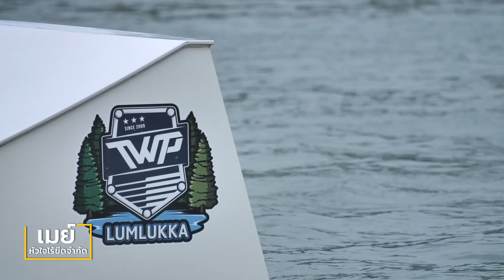คนค้นฅน : เมย์ หัวใจไร้ขีดจำกัด | ช่วงที่ 3/4 (1 มี.ค.63)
“เมย์” หรือ ภัทรา กรังพานิชย์ สาวแกร่งมนุษย์ล้อ หัวใจเกินร้อย ผู้เคยผ่านเหตุการณ์ประสบอุบัติเหตุ จนต้องสูญเสียขาทั้งสองข้าง ร่างกายพิการในวัยเพียงแค่ 16 ปี เธอตัดสินใจให้หมอตัดขา เพื่อจะได้มีชีวิตอยู่ต่อไป ท่ามกลางความเสียใจของครอบครัว ซึ่งต่างจากเธอในช่วงเวลานั้น เมย์พลิกช่วงเวลาวิกฤต ให้เป็นพลังในการลุกขึ้นต่อ และเรียกกำลังใจให้ทั้งครอบครัวได้ผ่านพ้นความเศร้า ด้วยรอยยิ้ม และพลังใจของเธอ ทำให้คนรอบ ข้างคลายกังวล เธอสร้างกำลังใจให้ตนเอง ลุกขึ้นมาเปลี่ยนแปลงตัวเอง ค้นหาความสามารถภายในและพบว่า กิจกรรมที่ท้าทาย อย่างกีฬาว่ายน้ำ ดำน้ำสกูบา วิ่งมาราธอน และกีฬาเอ็กตรีม เช่น การปีนผา คือสิ่งที่เธอชอบและทำได้ดี เมย์เปลี่ยนมุมมองภาพลักษณ์ของผู้พิการ ที่ไม่ได้รอคอยการช่วยเหลือ แต่เป็นการใช้ชีวิตเดินไปข้างหน้า และท้าทายขีดความสามารถของตนเองอย่างมีความสุข ปัจจุบัน “น้องเมย์” คือนักกีฬาตัวแทนทีมชาติไทย แข่งขันกีฬาว่ายน้ำคนพิการ อาเซียนพาราเกมส์ 2019 ที่ประเทศฟิลิปปินส์
 ติดตามเรื่องราวของ “เมย์” ภัทรา กรังพานิชย์  ได้ในรายการคนค้นฅน วันอาทิตย์ที่ 1 มีนาคม 2563 เวลา 13.00 น. ทางช่อง 9 MCOT HD หมายเลข 30